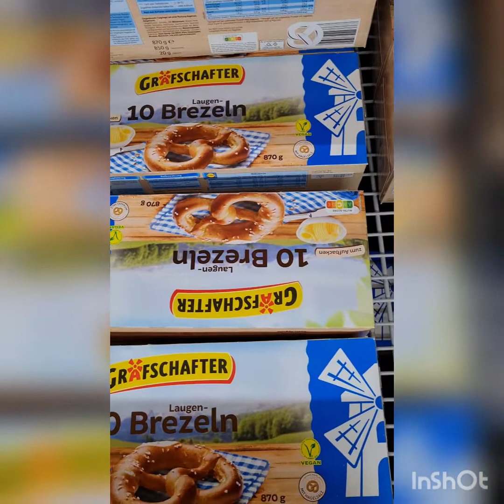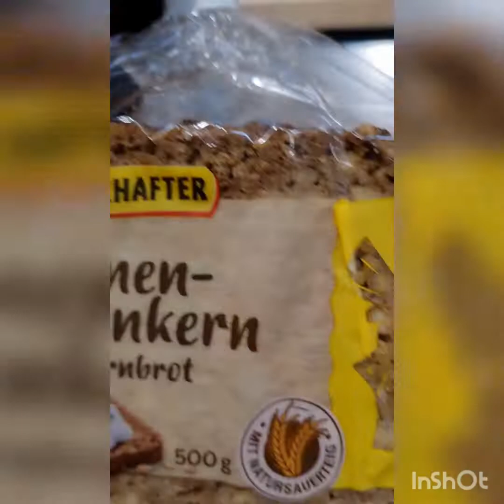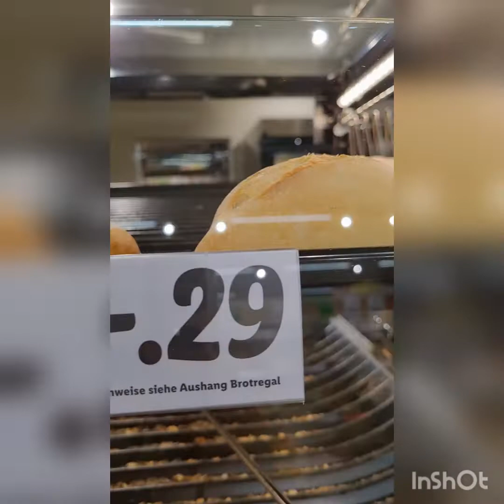very Unique types of Bread in Germany..